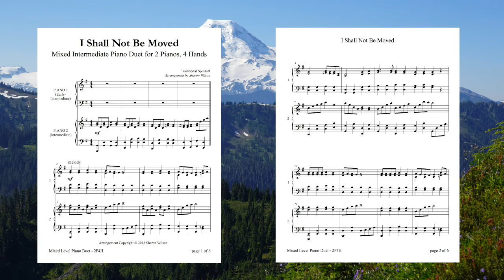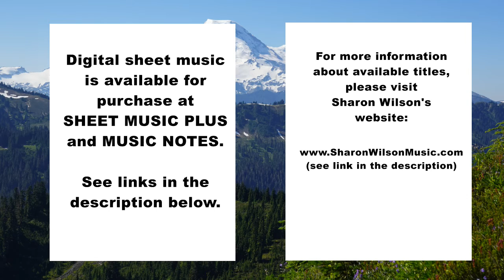I Shall Not Be Moved (PIANO DUET ~ 2 Pianos, 4 Hands)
This arrangement of the traditional spiritual "I Shall Not Be Moved" is presented here as a mixed level duet for two pianos, four hands. The PIANO 1 is the easier part (early-intermediate) and the PIANO 2 is slightly more challenging, though still only at the intermediate level. Both PIANO parts carry the melody at times beginning with PIANO 1 for the first chorus and verse. Bold and cheerful, this dual piano duet is an ideal selection for a church setting.

The purchase price includes a 6-page score with combined PIANO 1 and PIANO 2 parts on each page (the grand staff) plus an alternate format with the PIANO 1 and PIANO 2 parts on separate pages (3 pages each).